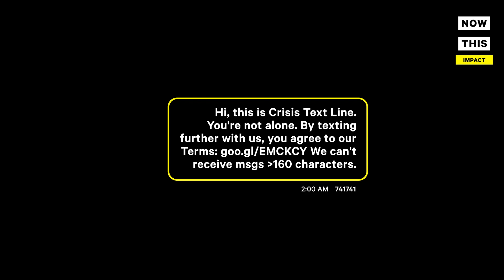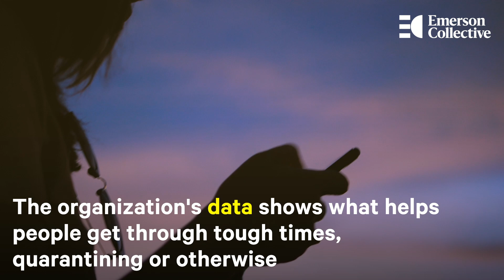Crisis Text Line Offers Metal Health Support Amid COVID-19 | NowThis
‘Crisis Text Line’ has received a record number of help-seeking texts amidst the COVID-19 crisis — here's why mental health services like this are more essential than ever.

In US news and current events today, ‘Crisis Text Line’ is a text messaging-based crisis counseling hotline. The non-profit started in 2013 to help young people immediately connect with crisis counselors via text. Nancy Lublin, cofounder & CEO of Crisis Text Line, talks about the spike in calls during the COVID-19 pandemic. Here's how her hotline and team works to serve the vulnerable during the stress of a global pandemic. The issue of COVID 19 mental health issues and coronavirus mental health issues has become a major concern during the global COVID19 pandemic, and as the crisis lingers, so too does the lasting damage to our mental health.